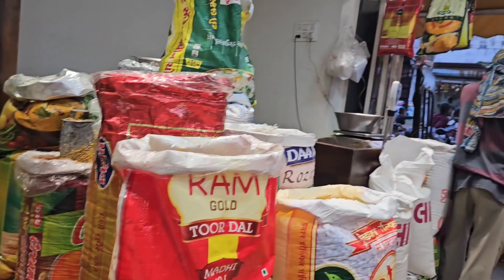Zudio shopping 🛍 साल भर का राशन कहा से लेती हूं/ Aryan gussa q huva#minivlog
Zudio shopping 🛍 साल भर का राशन कहा से लेती हूं/ Aryan gussa q huva‎@sklittleworld11